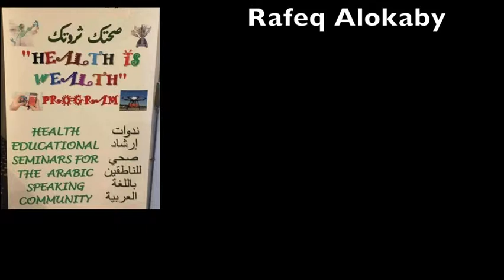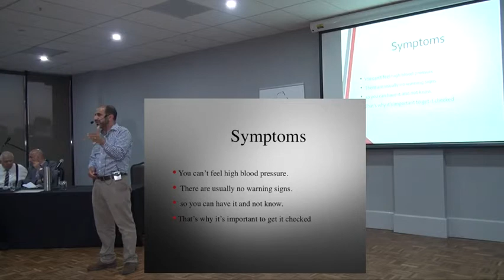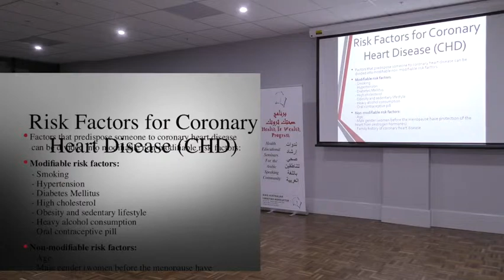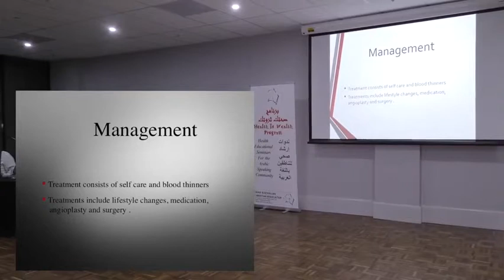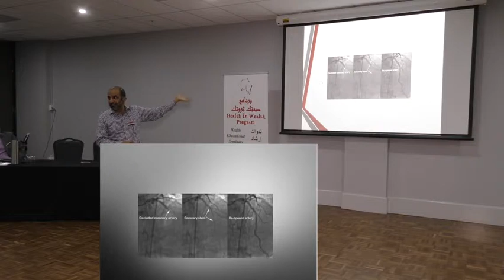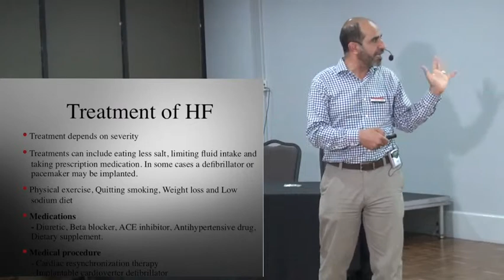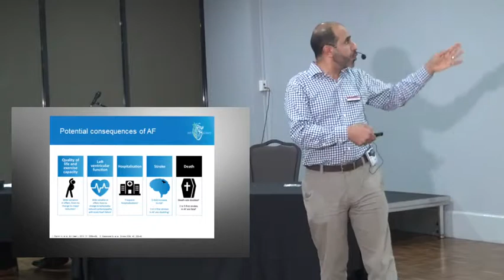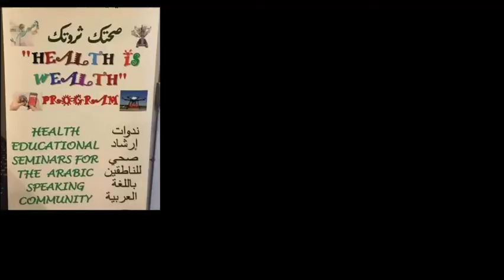The Heart :Its Diseases and its Ailments by Specialist Dr Hamid Al-Mafraji,